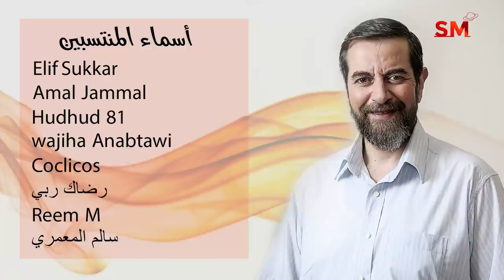توقعات الأبراج اليوم الخميس 21 تشرين الأول أكتوبر 2021 سعيد مناع